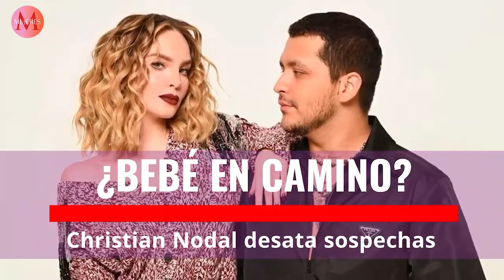¿Bebé en camino? Christian Nodal desata sospechas de embarazo de Belinda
A poco más de medio año de relación, los famosos podrían estar esperando a su primer bebé.